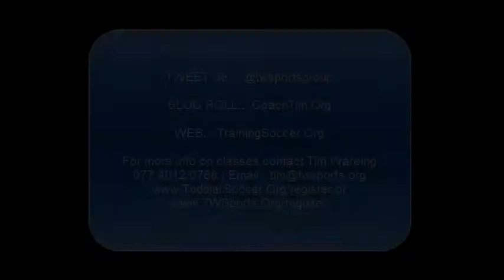inside TW #14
UEFA A Licence Coach, Tim Wareing, shares with you his exciting new youth development project in Northern Ireland.  Tim, who is a published author whose books have sold in over 30 different countries, believes it is time that youth football evolves in Northern Ireland.  Tim's new project is looking at changing the dated, unsuccessful models that haven't evolved in a generation.

Tim will share everything from his first session to direct interviews from him, his team, parents & players along with footage from training & games. This is a program that takes you from the first training session right through the season...join the journey